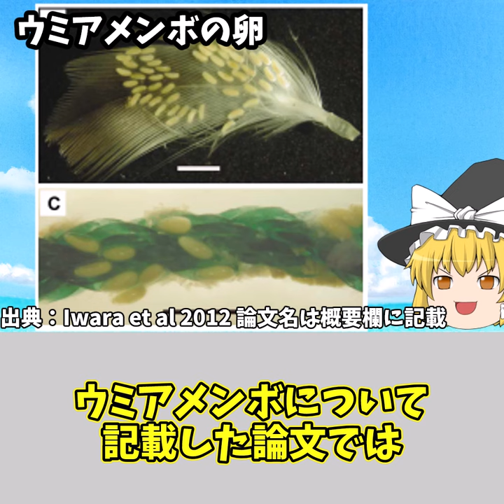ウミアメンボって生き物を知ってる？一分で解説！【海】【生き物】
ウミアメンボという生き物を簡単に紹介したよ
参考にした論文は以下
Skaters of the seas – comparative ecology of nearshore and pelagic Halobates species (Hemiptera: Gerridae), with special reference to Japanese species (Iwara et al 2012)